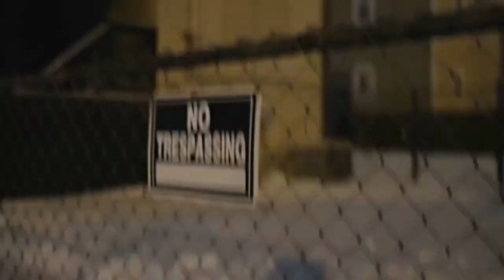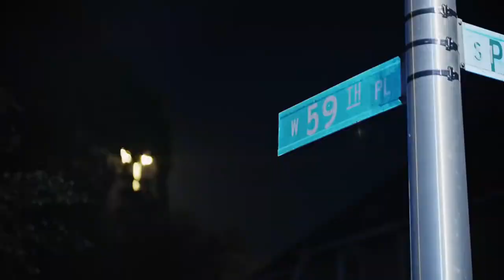Lil Durk & King Von - Ask My Opps (Music Video)